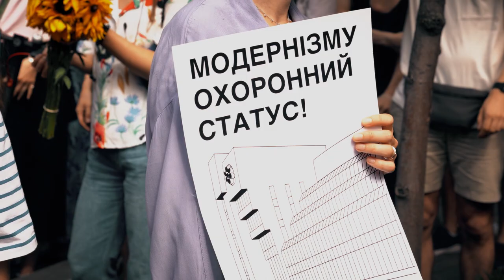Акція Я з Квітами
Навчально-методичний павільйон «Квіти України» - унікальна будівля в стилі модернізму авторства Миколи Левчука, яка зараз знаходиться під загрозою знищення. Ми хочемо показати, що містяни не байдужі до долі «Квітів» – і скляна коробка на цьому місці не потрібна нікому.

Будівля має зірковий авторський склад, проєкт отримав відзнаку Спілки архітекторів в якості одного з кращих архітектурних творів року, а сам авторський проект переміг у конкурсі з 200 претендентів, як найбільш ціннісна та якісна пропозиція. Протягом десятиліть будівля слугувала публічним простором і окрасою району.

Сьогодні, таємничі інвестори, що покинули Україну в 2013-14 рр і повернулись в 2019, планують здійснити "реконструкцію" – збудувати 27 метровий офіс з підземним паркінгом. Вони вже знищили оригінальні елементи інтер'єру (вітражі Сергія Одайника, учня Тетяни Яблонської, лампи та інше), 30-річний виноград та комплекс озеленення.

Містяни закликають забудовника знайти таку нову функцію для будівлі, яка може максимально задіяти унікальний простір з атріумом без руйнування та провести реставрацію.

Також жителі звернулися до Міністерства культури та інформаційної політики та Департаменту охорони культурної спадщини за надання охоронного статусу пам’ятки архітектури для будівлі.